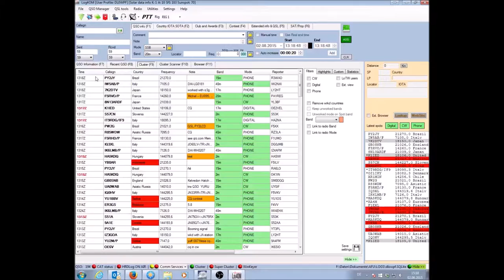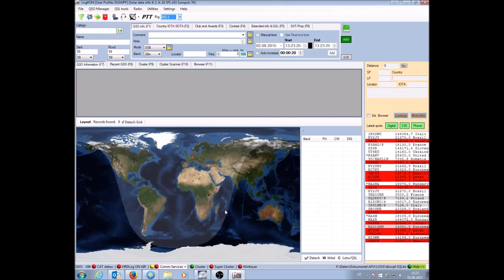Log4OM Tutorial Deutsch Teil 3 - Die CAT-Steuerung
Logbuch Software Log4OM CAT Steuerung...
Ein Video zur Installation, Konfiguration und mit allgemeinen Bedienhinweisen zum kostenlosen Amateurfunk Logbuchprogramm Log4OM. Anregungen und Kritik gerne an mich... Ich entdecke auch immer noch neue Funktionen in diesem coolen Programm...